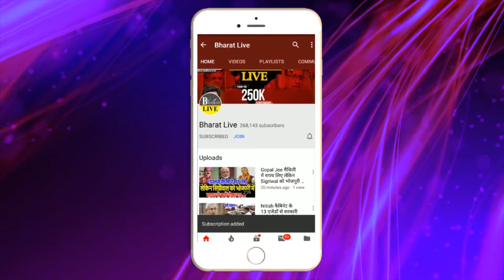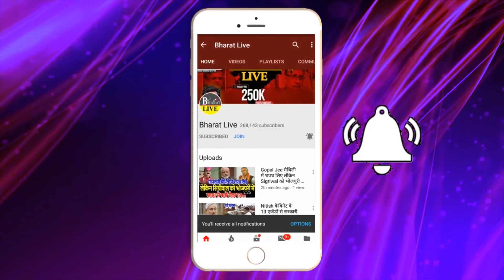Tejashwi का Sushil Modi पर वा'र, कहा-BJP है सबसे बेकार!